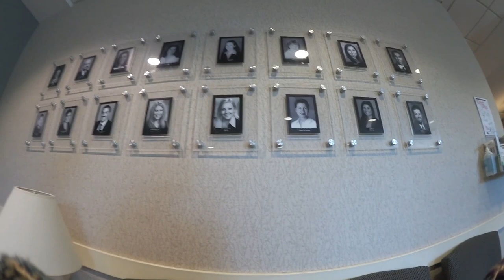KULIT MERAH PERTANDA ALERGI? INFORMASI ALERGI POLLEN & PENGOBATANNYA